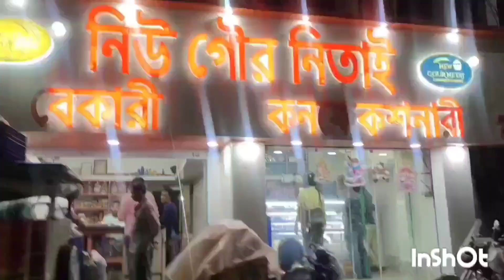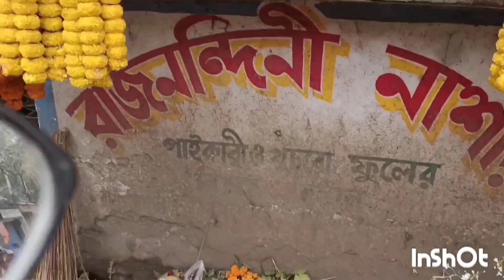প্রথম বার New Town এ Anniversary Celebration/ এই দিনে আমার জীবনে এতো বড়ো বাঁশ আসবে ভাবতে পারিনি